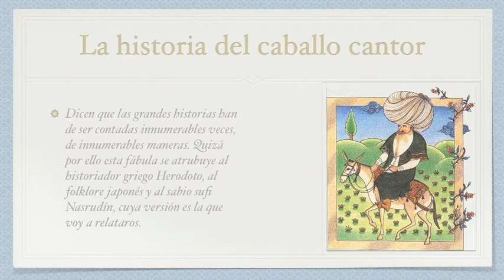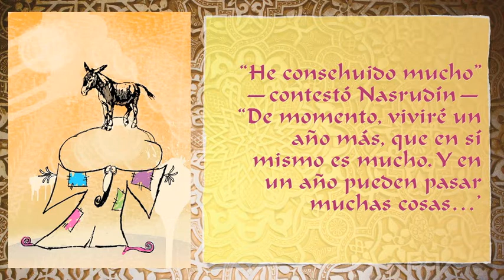Si el caballo canta...